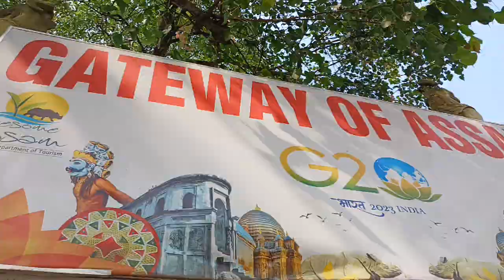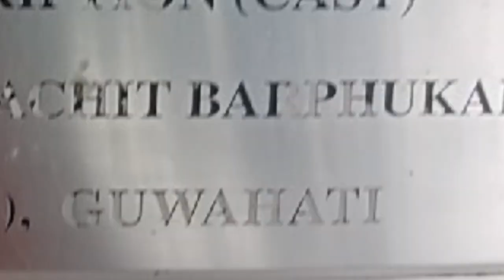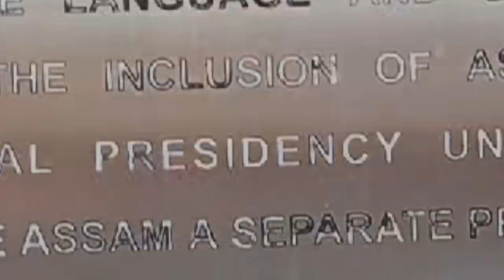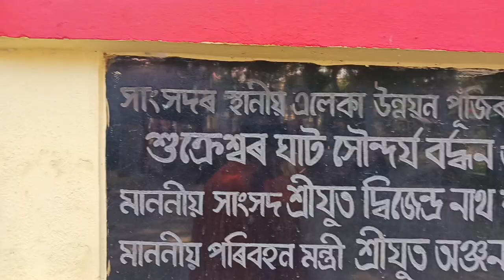Gateway of Assam